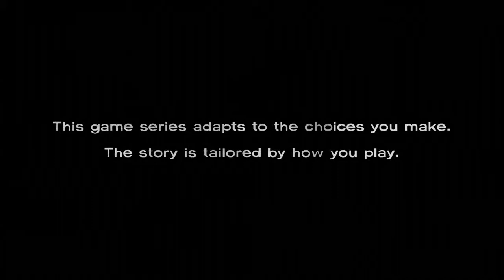The Walking Dead episode 1 part 1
Et oui! Ca y est, avec mon ami Komas on s'est enfin lancé dans l'aventure et c'est sur
cette première vidéo que je vous présente The Walking Dead.
Des futurs vidéos restent à venir y compris du rétro ;)